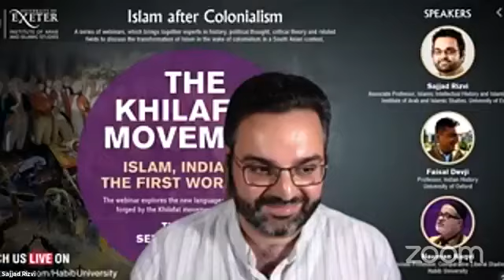1 - Escaping the Global Event: Islam, India and the First World War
Habib University, in collaboration with the Institute of Arab and Islamic Studies, University of Exeter, has initiated a series of webinars: ‘Islam after Colonialism’. The series will highlight the transformation of Islam in colonial times in a South Asian context.
Presenting our first webinar of the series:
The Khilafat Movement – Islam, India and the First World War
Speakers:
Dr. Sajjad Rizvi, Associate Professor, Islamic Intellectual History and Islamic Studies, Institute of Arab and Islamic Studies, University of Exeter
Dr. Faisal Devji, Professor, Indian History, University of Oxford
Dr. Nauman Naqvi, Associate Professor, Comparative Liberal Studies, Habib University